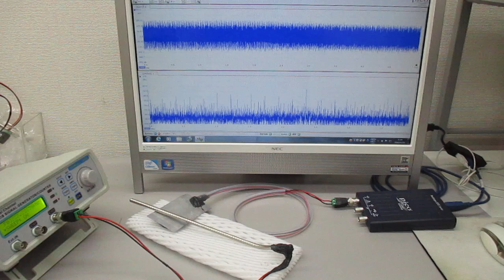超音波の非線形スイープ発振制御実験（表面弾性波の相互作用）